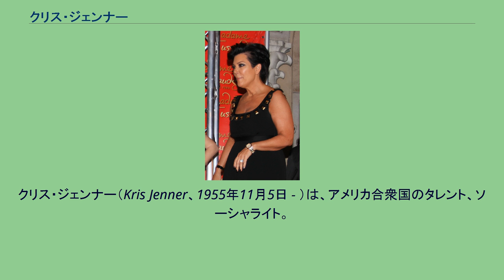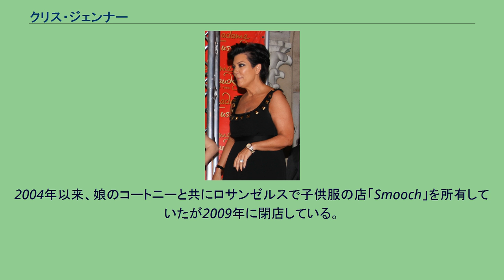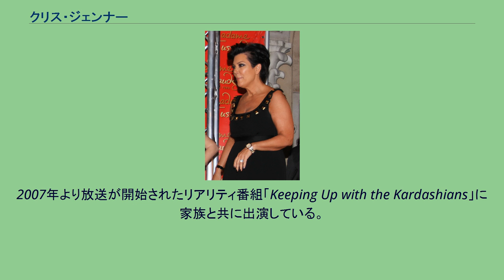クリス・ジェンナー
クリス・ジェンナー（Kris Jenner、1955年11月5日 - ）は、アメリカ合衆国のタレント、ソーシャライト。
サンディエゴにエンジニアの娘として生まれたが、7歳のときに両親が離婚、妹ともに母に引き取られた（数年後母親は再婚）。
1976年頃よりスチュワーデスとして働き、1978年、最初の夫であるロバート・カーダシアンと結婚した。
ロバート・カーダシアンはO・J・シンプソン事件裁判の弁護士団の1人として知られる。
コートニー・カーダシアン、キム・カーダシアン、クロエ・カーダシアン、ロブ・カーダシアンの4人の子供をもうけたが、1989年に離婚した。
ロバートは2003年に他界した。
1991年に陸上選手のブルース・ジェンナーと再婚した。
ブルースの継父は俳優のゲイリー・ビジーの父親である。
ブルースとの間にはケンダル・ジェンナー（1995年11月3日生）とカイリー・ジェンナー（1997年8月10日）がいる。
ブルースの前妻、前々妻との子供であるバート（1978年生）、ケーシー（1980年6月4日生）、ブランドン（1981年6月10日生）、ブロディの教育にも一応関わっている。
2015年に離婚し、ブルースは性同一性障害であることを公表し、女性のケイトリン・ジェンナーとして生きている。
2004年以来、娘のコートニーと共にロサンゼルスで子供服の店「Smooch」を所有していたが2009年に閉店している。
2007年にリアリティ番組『カーダシアン家のお騒がせセレブライフ』が始まる直前から娘のキムのマネジャーを務めていたほか、娘たちや息子の手がけるビジネスの経営管理も行うなど、一家全体のマネジャー的存在である。
2007年より放送が開始されたリアリティ番組「Keeping Up with the Kardashians」に家族と共に出演している。